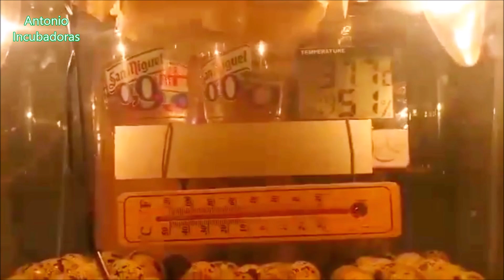¿Se voltean los huevos los 3 primeros días de Incubación?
El volteo de huevos durante la incubación en incubadora casera es muy importante si queremos tener buenos porcentajes de nacimientos de pollitos. Ya sea en incubadoras caseras con volteo manual o incubadoras caseras con volteo de huevos automático. Hay muchas personas que nos hablan de otros que no voltean los huevos durante la incubación en los tres primeros días, y la verdad es que no sabemos el por qué de eso, simplemente contamos nuestras experiencias con incubadoras e incubación y tenemos que decir que nosotros volteamos los huevos desde el principio, e incluso cuando estamos reuniendo los huevos.